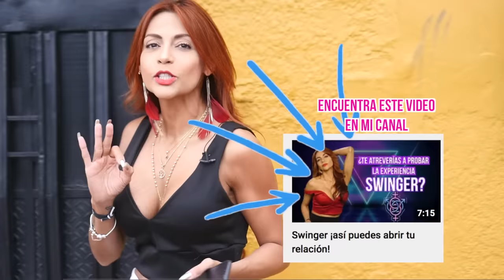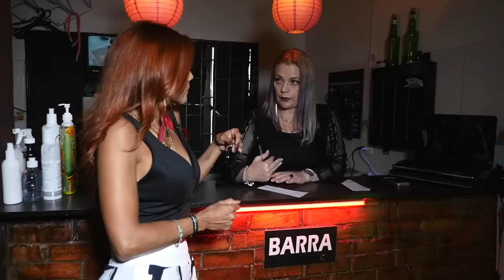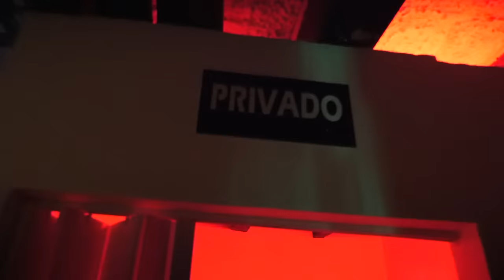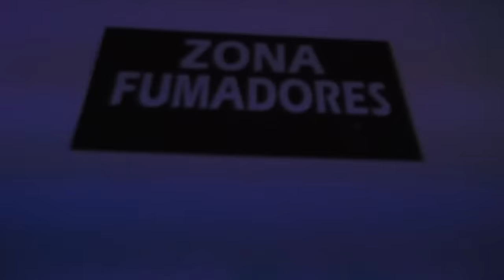Así es un bar swinger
Aunque para muchos es desconocida, la práctica swinger está ganando adeptos en Colombia, por eso, si te interesa no te puedes perder este video. Este término se utiliza para definir una práctica sexual que se da entre parejas, generalmente en intercambio. Hoy te mostraré un bar swinger en Bogotá, cómo funciona y que clase de actividades te pueden interesar y explorar aún más el placer para ser sexualmente feliz.